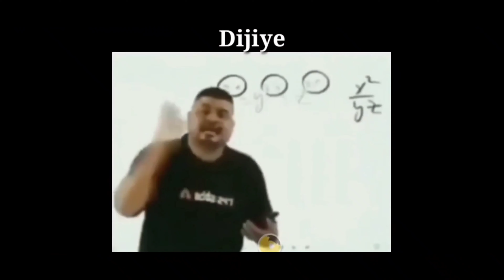[Apsara Aali remix] montage 60fps. boom bam in (poco m2 pro)